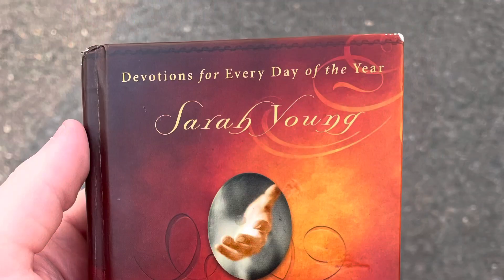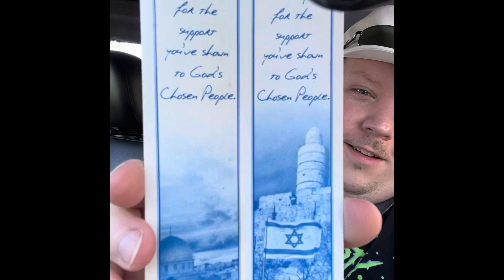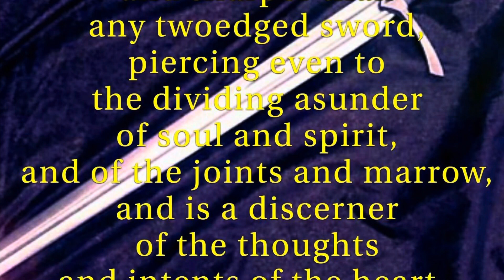Rapture Dream Jesus Building City! More Prophetic Signs Coming True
Hello! More signs coming true with video & photo proof - rapture dream of Jesus building a city.